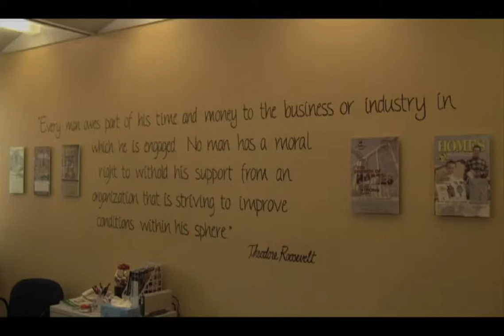SCWBA Final.mov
This video highlights South Central Wisconsin Builder's Association. SCWBA has been around for over 60 years and has over 250 business members.